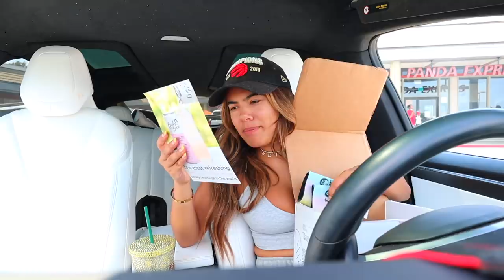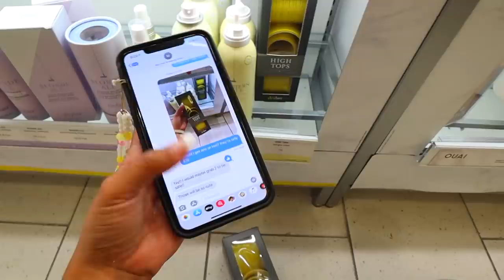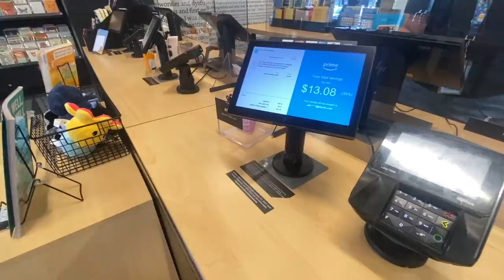GETTING MY LIFE TOGETHER + Run errands with me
Today I'm getting my life together + run errands with me! Enjoy! xoxo